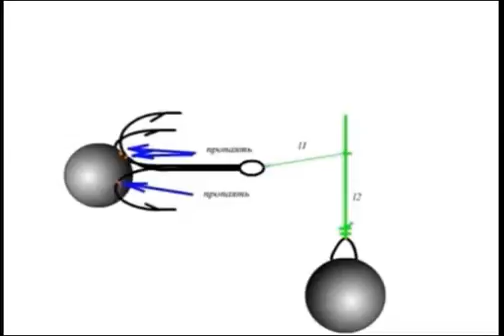видео лаборатории астанова